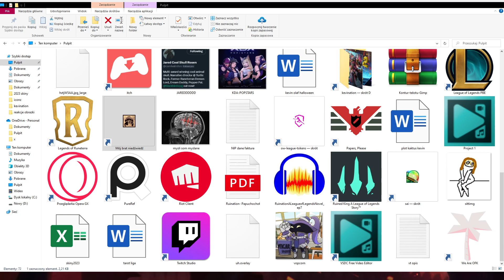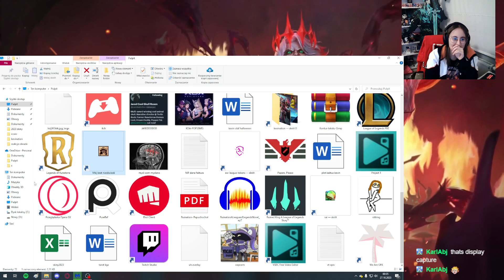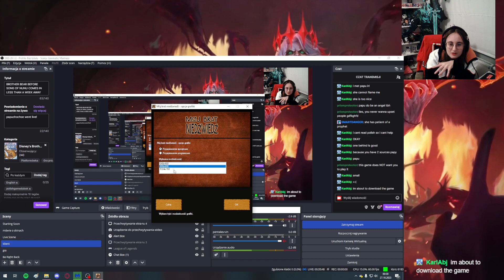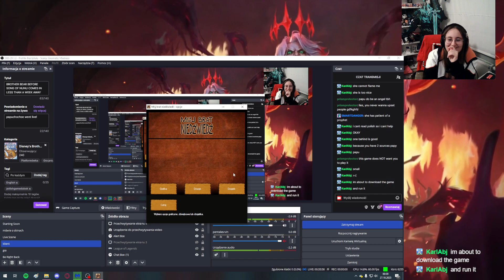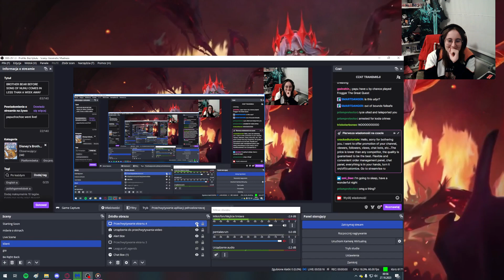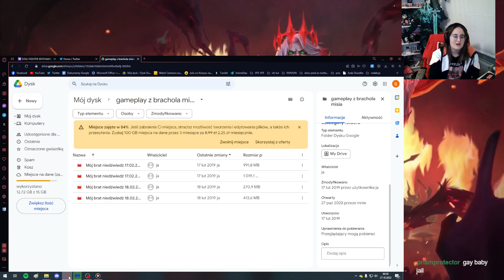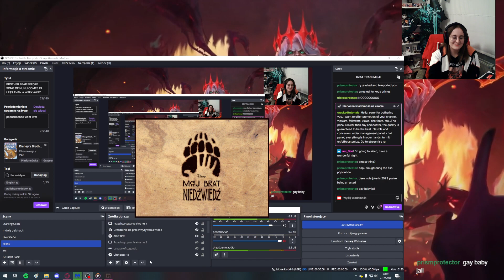[old stream] BROTHER BEAR BEFORE SONG OF NUNU 1(!!!)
BROOOO THERE WAS SO MANY TECHNICAL ISSUES ITS KINDA FUNNY

also brother bear killed my pc storytime soon but im unprivatng this one because of it 🫡🫡🫡